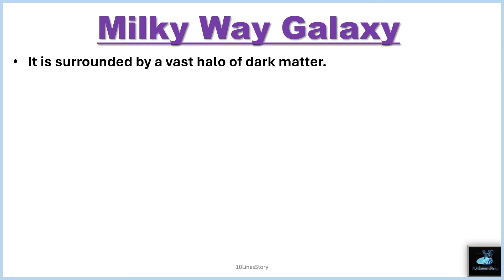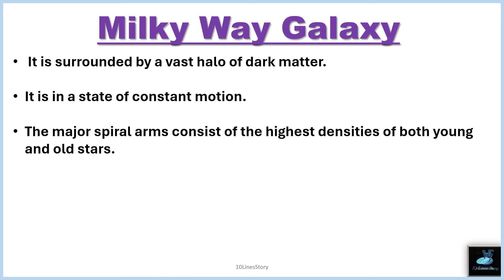Milky Way Galaxy || 10 lines on Milky Way Galaxy || 10 lines essay on Milky Way Galaxy